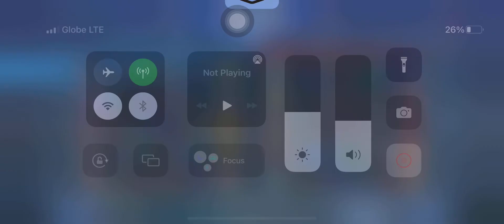September 14, 2022